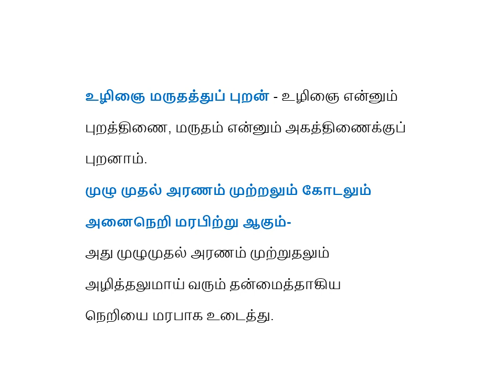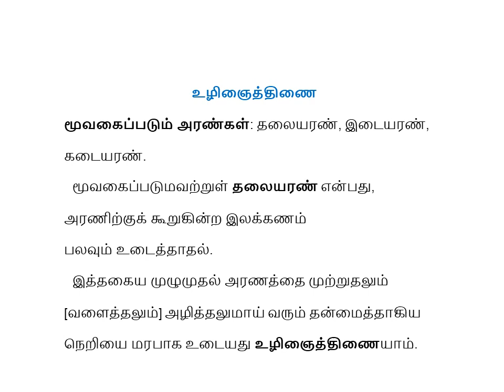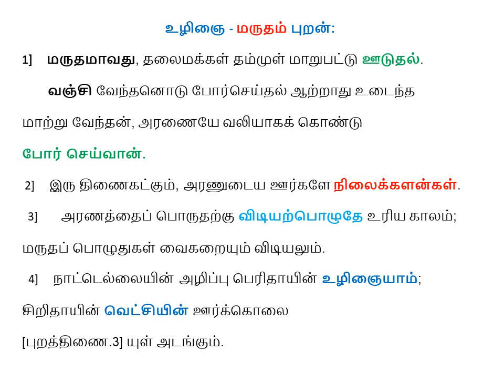தொல்காப்பியம் பொருளதிகாரம்புறத்திணையியல்- உழிஞைத் திணை-"உழிஞை தானே மருதத்துப் புறனே"-சா.அங்கயற்கண்ணி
தொல்காப்பியம் பொருளதிகாரம்-புறத்திணையியல்
உழிஞைத் திணை-"உழிஞை தானே மருதத்துப் புறனே"[65]
உழிஞை மருதத்துப் புறன்-மூவகை அரண்கள்-தலையரண்?
மருதத்திணை-ஊடலும் பொழுதும்